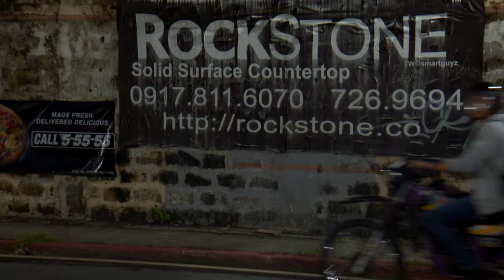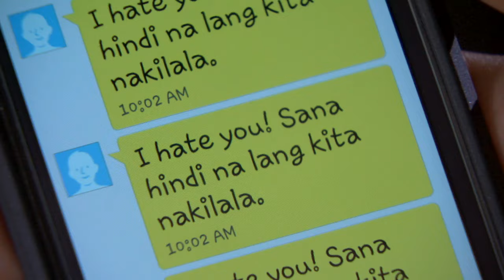Sinungaling Mong Puso: Full Episode 11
The story revolves around Clara, the abused wife of the womanizer Roman Aguirre who came from an influential political clan. Instead of giving in to the agony of her plight, she chooses to hope and remain resilient for the sake of her family. Until she accidentally meets Jason, a man who will love her for real. However, he is ten years younger than she is. He, like Clara, is unhappily married to Hannah who is pregnant with their child. In spite of their efforts to keep things between them amicable, friendship draws them closer together eventually resulting into a romance that then turns into a passionate love affair.  But when their secret is finally discovered, it becomes the greatest threat to their lives.

Watch full episodes of ‘Once Again' on GMANetwork.com/fullepisodes 'Sinungaling Mong Puso' stars Rhian Ramos, Rafael Rosell, and Kiko Estrada. Also included in the cast are Jazz Ocampo, Stephanie Sol, Michael De Mesa, Glydel Mercado, Sherilyn Reyes-Tan, JC Tiuseco, Wowie De Guzman, Manilyn Reynes, Snooky Serna, Lauren Young, Paolo Contis, and Ryza Cenon.